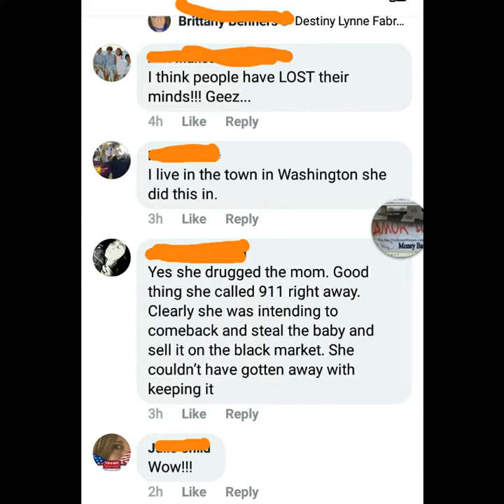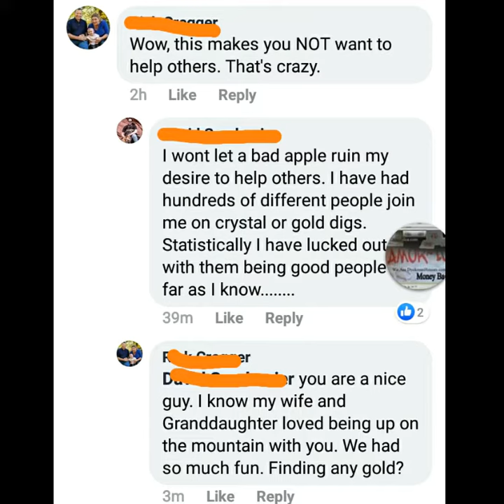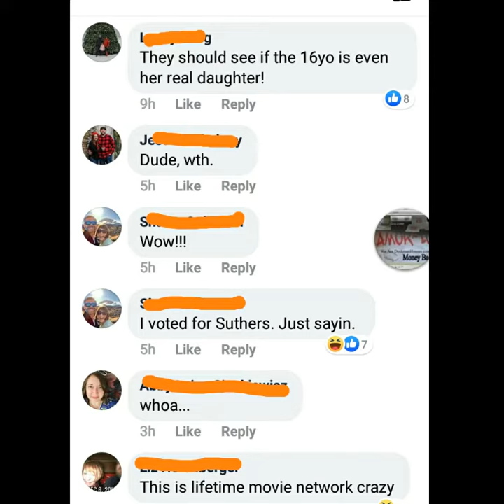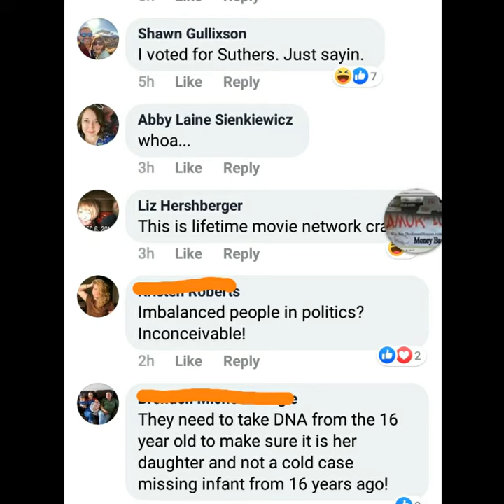Juliette Parker arrested with her 15 year old daughter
New Umbrella

Potfs4families:Juliette Parker ex Mayor Candidate arrested with her 16 year old daughter

'Washington woman posing as baby photographer drugged victims, planned to steal newborn
Deputies: Washington woman posing as baby photographer drugged victims, planned to steal newborn
Woman named “Juliette Parker”, “Juliette Noel” or “Juliette Gains” who posed as a photographer